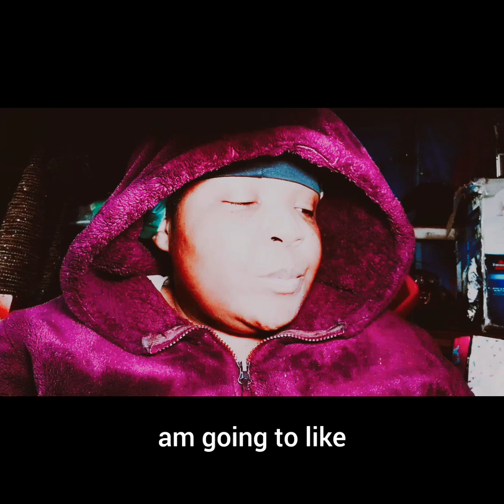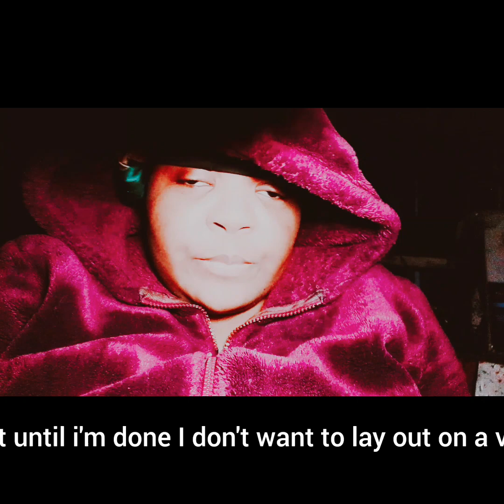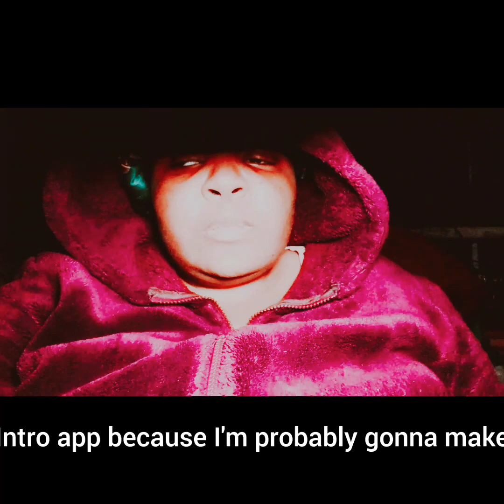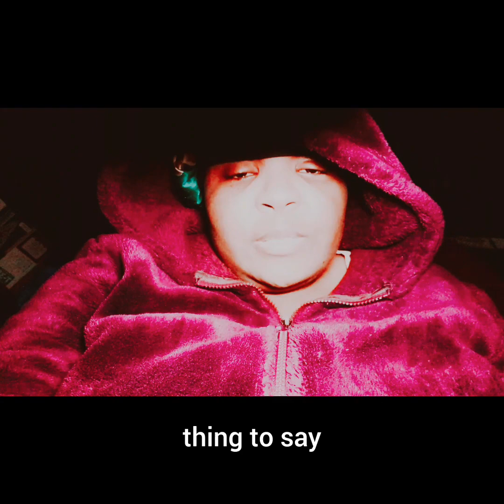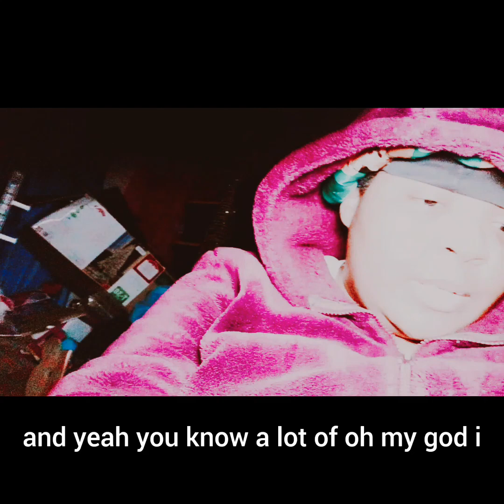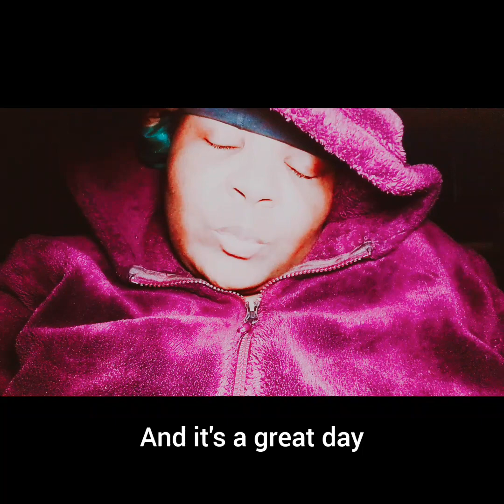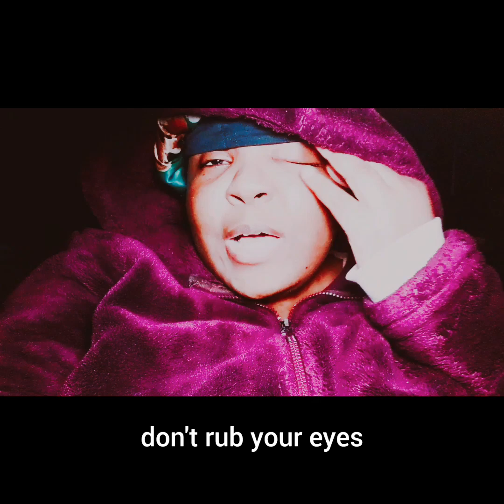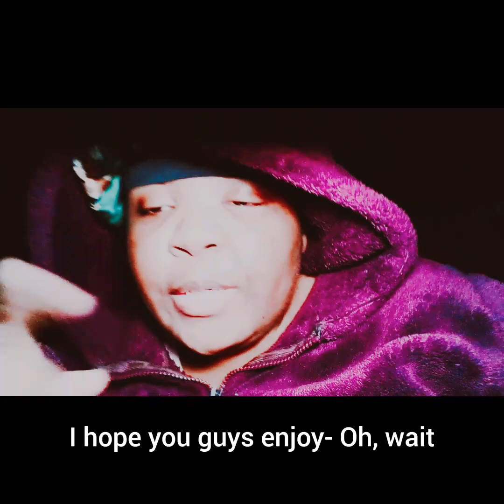Monday vlog: what is president day?|s.6ep.15